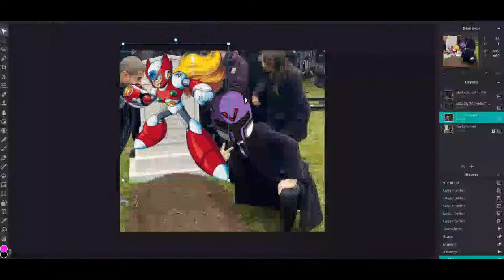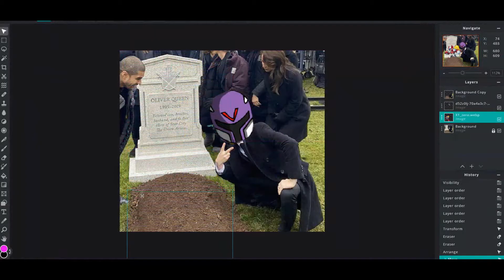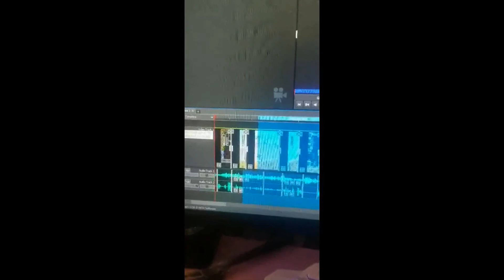HoW tO pLaY mEgAmAn X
I don't need money. Give your money to people who need it.